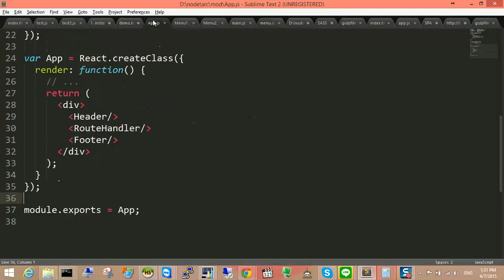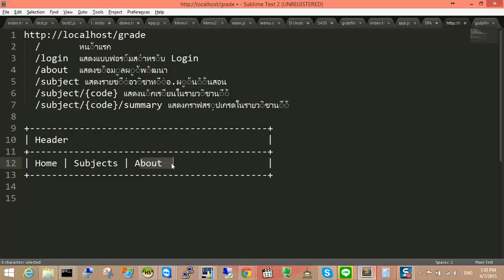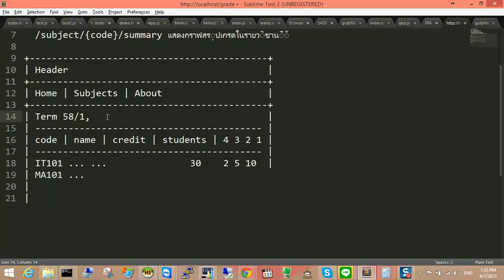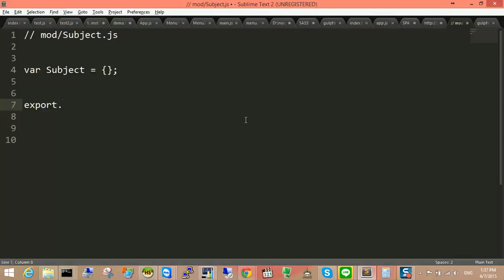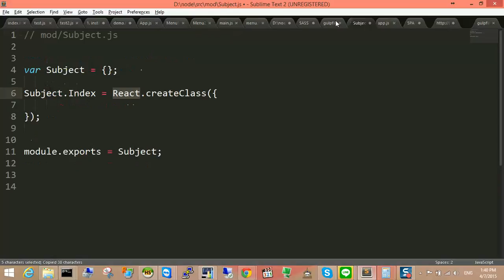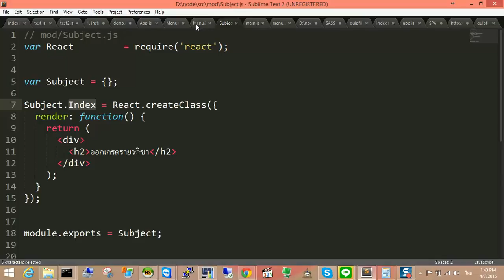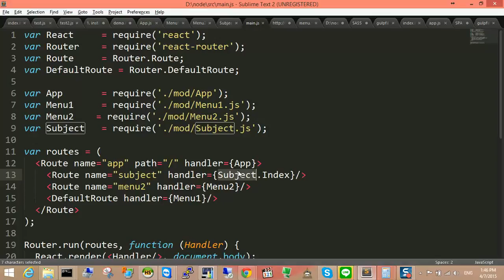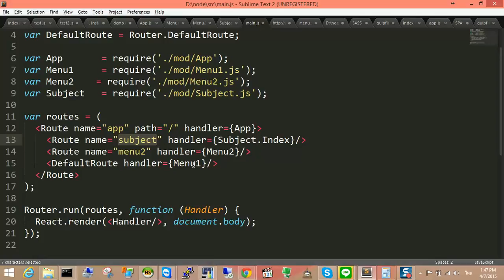อบรม Modern web -nodejs1/22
อบรม  Modern web -nodejs
ระหว่างวันที่  4 - 8 เม.ย  2558